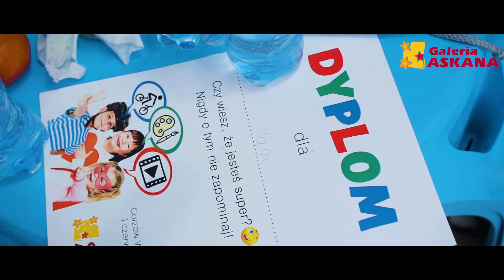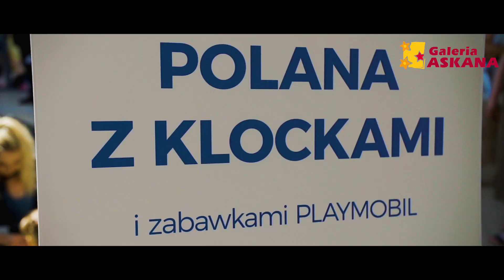Dzień Dziecka w Galerii Askana 2019